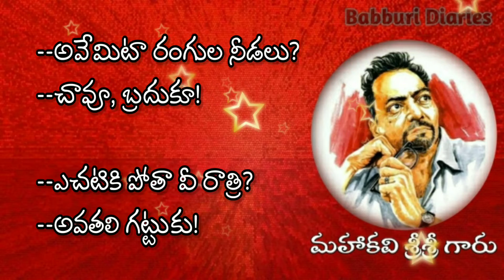Sri Sri-MahaPrasthanam(శ్రీశ్రీ గారి మహాప్రస్థానం)|Avatali gattu(అవతలి గట్టు కవిత)|TeluguBookAudio